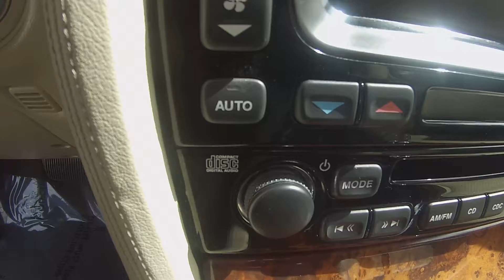2008 Jaguar XJ8, Asanka Cars.Com, Easy Financing